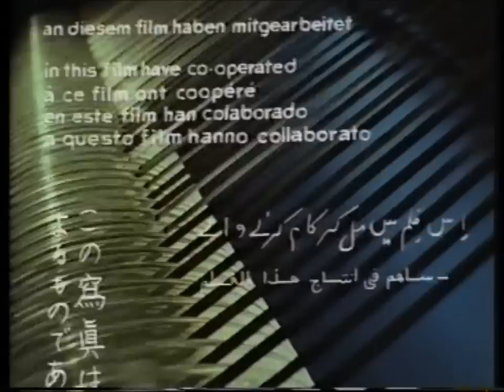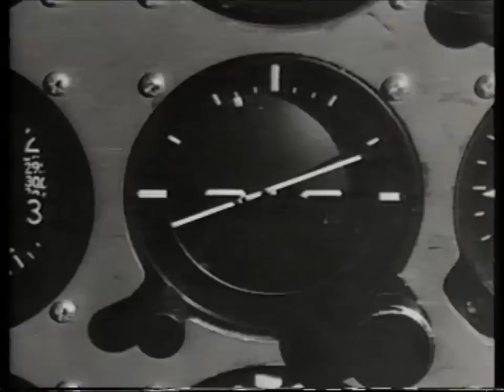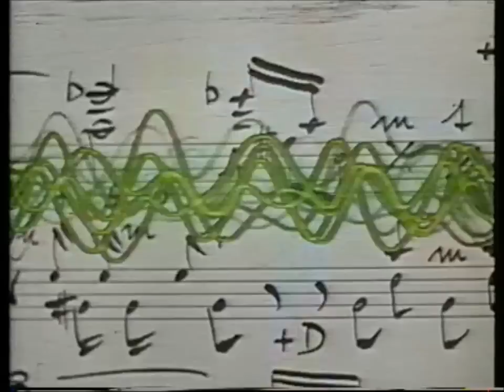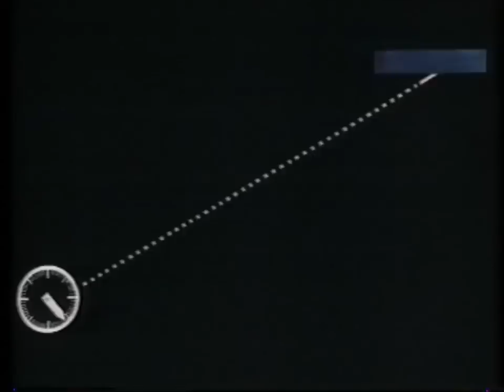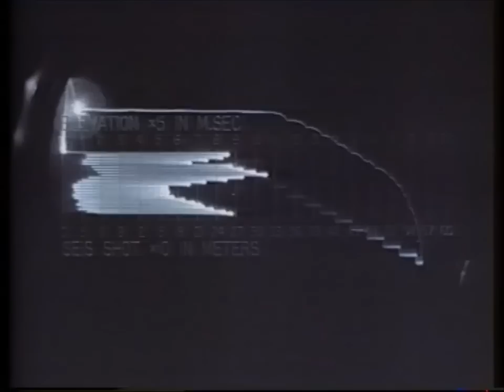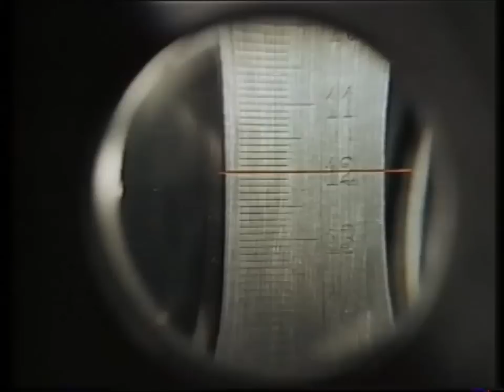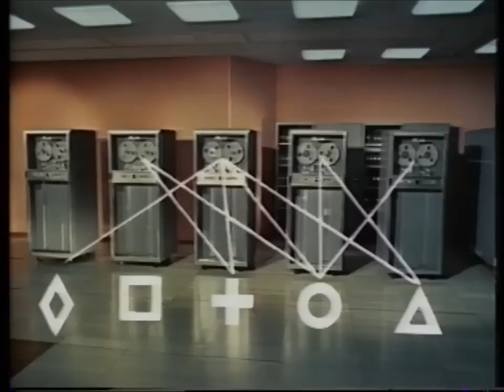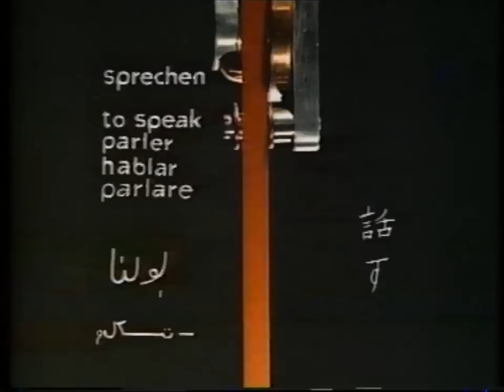Industriefilm und audiovisuelles Essay: "Das magische Band" (C) 1959 BASF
Die Geschichte der magnetischen Tonaufzeichnung - von den Anfängen bis zur digitalen Aufzeichnung.

In einer Szene spielt Oskar Sala auf einem Trautonium eine seiner Kompositionen.

Regie: Ferdinand Khittl
Kamera: Ronald Martini
Darsteller:  Hans Pössenbacher; Joachim Fuchsberger; Leo Bardischewski
Produktion: Gesellschaft für bildende Filme (GBF) (München)

Auszeichnungen:
- Deutscher Filmpreis 1960; Zwei Filmbänder in Silber, Bester kurzer Kulturfilm
- Deutsche Industriefilmtage 1959; Vier 1. Preise
- Internationale Industriefestspiele, Rouen 1959; Oscar